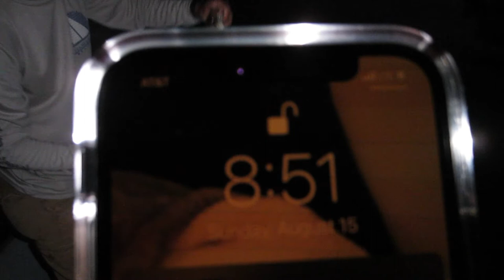Smallmouth Bass Fishing On The Snake River in Burbank, WA!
Fishing for giant Smallmouth on the snake river near Burbank WA. Follow jpkoop10 on instagram for fire fish pics.